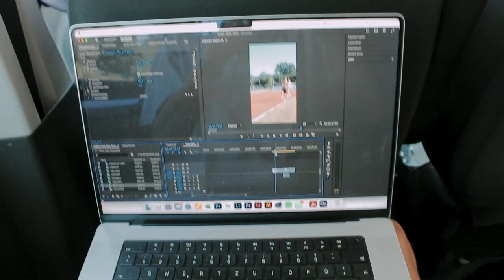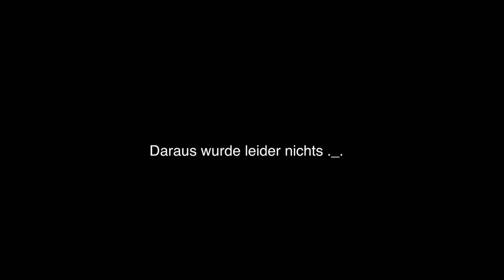wie sich FINALISTEN auf DEUTSCHE MEISTERSCHAFTEN vorbereiten - DM 1/3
Das ATK Squad macht sich auf den Weg nach Kassel um die diesjährigen deutschen Meisterschaften zu laufen. Auf der Anreise und dem Auftakt begleitet Marc die 2 1500m Queens Charlotte und Marie durch den Tag bis hin zu ihrem Abschlusstraining im nahgelegenen Baunataler Stadion.

Von Busreise bishin zu der passenden Race-Frisur ist alles dabei was einen guten Premeet Day ausmacht.

The ATK Squad heads to Kassel to run this year's German Championships. Marc accompanies the 2 1500m queens Charlotte and Marie on their journey and prelude through the day up to their premeet training in the nearby Baunatal stadium.

From bus travel to the right race hairstyle, everything that makes a good Premeet Day is there.